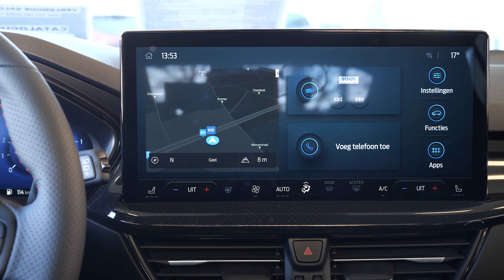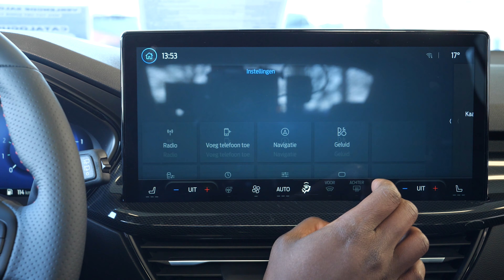Ford Focus ST Hatchback 2023 IN 4K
2023 Ford Focus ST Specifications.

About the 2023 Ford Focus ST

The 2023 Ford Focus ST is a front wheel drive five-door hatchback that was released to the Australian market on 01/01/2022 classified as a SA MY22.5. The Focus is regarded as a small up to 40k built in Germany with prices from a dealer as a used car starting at $46,400.

The Focus is a front wheel drive 5 door with 5 seats, powered by a 2.3L TURBO 4 engine that has 206 kW of power (at 5500 rpm) and 420 Nm of torque (at 3000 rpm) via a Six-speed Manual. Ford claims the Focus ST uses 8.1L/100km of Premium Unleaded Petrol in the combined city and highway cycle while putting out 188g of CO2. It has a 52L fuel tank, meaning it should be able to travel 642km per full tank.

The Focus measures 1455mm (57.3 inches) in height, 4393mm (173.0 inches) in length, 1825mm (71.9 inches) in width with a 2700mm (106.3 inches) wheelbase that brings about a total of 1506kg (3320.2 lbs) of unladen weight. The Focus ST comes standard with 235/40 ZR18 front tyres and 235/40 ZR18 rear tyres. It requires a service every 12 months or 15,000 km, whichever comes first. It has a 60 month, unlimited kilometre warranty.

The 2023 Ford Focus ST has a 102mm ground clearance with a 1400kg braked and 750kg unbraked towing capacity.

The Focus has received a 5 star rating from ANCAP. The VIN number can be found on the Driver Side Front Floor and the compliance plate is located on the Driver Side Centre B-Pillar. An example VIN number would be similar to WF0NXXGCHP%$12345.
Reviews
Ford Focus ST Details
Price -
Used Price From Dealer $46,400
Trade-In Value $39,900
Series SA MY22.5
Body Style five-door hatchback
Release date 01/01/2022
Discontinued date -
Drive type FWD
VIN plate location Driver Side Front Floor
Compliance plate location Driver Side Centre B-Pillar
VIN Example WF0NXXGCHP%$12345
Country of origin Germany
Segment SMALL UP TO 40K
Safety ANCAP rating 5 stars
Ford Focus ST Engine Specifications
Type TURBO DIRECT F/INJ
Size 2261cc, 2.3L
Power @ RPM  206kW @ 5500rpm (276.3 hp)
Torque @ RPM 420Nm @ 3000rpm (309.7 lb-ft)
Cylinders turbocharged four-cylinder
Number of Valves 16
Valves DUAL OVERHEAD CAM
Euro Rating EURO 6
Compression ratio 9.70
Power/weight ratio 136.8kw/tonne
Bore/stroke 87.5mm × 94mm (3.4in × 3.7in)
Ford Focus ST Drivetrain and Wheels
Transmission Six-speed Manual
Drive type front wheel drive
Steering type ELECTRIC POWER STEERING
Turning circle -
Brake (front) type DISC - VENTILATED
Brake (rear) type DISC
Front tyre & wheel size 235/40 ZR18 - 8Jx18 H2
Rear tyre & wheel size 235/40 ZR18 - 8Jx18 H2
Front suspension type Anti roll bar, Coil spring, Macpherson strut, Independent
Rear suspension type Anti roll bar, Multi-link system, Coil spring
Ford Focus ST Fuel Specifications
Fuel type PREMIUM UNLEADED PETROL
Fuel tank capacity 52L
Fuel consumption (combined average) 8.1L / 100km
Fuel consumption city (average) 10.9L / 100km
Fuel consumption highway (average) 6.5L / 100km
Vehicle range 642.0km (398.9 miles)
Emission standard EURO 6
E10 compatible -
CO2 emissions (combined) 188g / 100km
CO2 emissions (city) 252g / 100km
CO2 emissions (highway) 150g / 100km
Ford Focus ST Dimensions
Length 4393mm (173.0 inches)
Width 1825mm (71.9 inches)
Height 1455mm (57.3 inches)
Wheelbase 2700mm (106.3 inches)
Front track 1561mm (61.5 inches)
Rear track 1566mm (61.7 inches)
Ground clearance 102mm (4.0 inches)
Unladen weight 1506kg (3320.2 lbs)
Gross Vehicle Mass 2020kg (4453.3 lbs)
Gross Combination Mass -

→ Support Nomyn